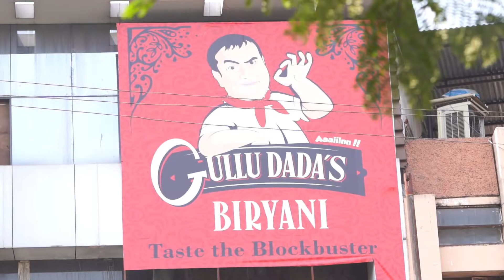MEETING Gullu Dada(Adnan Sajid Khan) & Abrar Khan |HYDERABAD'S MOST FAMOUS ACTOR | Hyderabad Diaries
@Hyderabad Diaries  @Hyderabad Diaries Vlogs